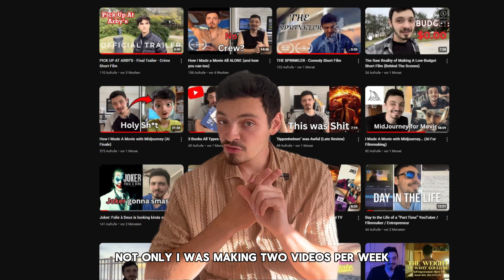Making My 2nd Short Film was a Disaster.. (Pick Up At Arby’s)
In this video, I talk about My latest short film 'Pick Up At Arby's' and revealing all of the struggles I have faced along this journey making this movie. The film began production in November and was release on June 8th on YouTube, I am beyond proud of the film and I wanted to make this video to give some insight on how big the challenge was to make this project.

0:00 Intro
0:45 Who Am I?
1:06 My 1st Short Film
2:43 Getting Actors
8:33 Life Changes
12:34 My Biggest Constraint

Help Me make it to Hollywood!
(all donations will be reinvested back into the channel including future films)

A Little About Me: My name is Nick Parren, I started this channel back in December 2023 and started with my first short film 'The Weekend'. I made this channel to share all of my short and feature films, and also documenting my journey along the way. And also talking about Movies, YouTube, and everything to do with filmmaking.